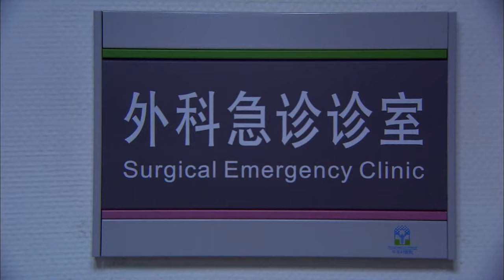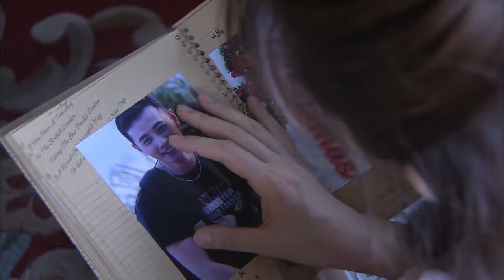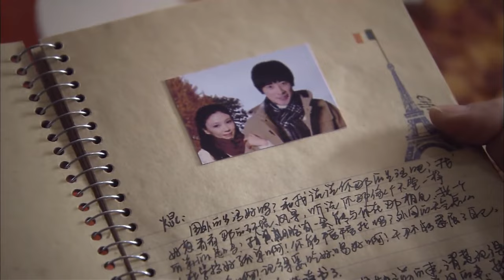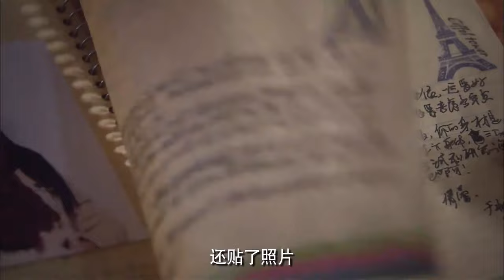[Movie]丈夫深夜未歸，妻子跟踪竟發現他懷裡躺著年輕漂亮的女人，大鬧一場💕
Drama Name： 错放你的手

CFNDS